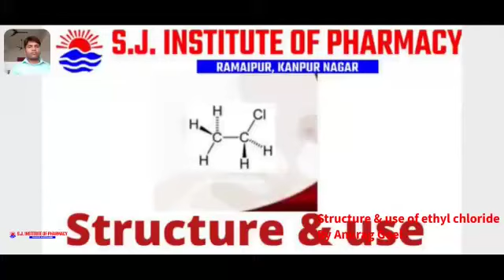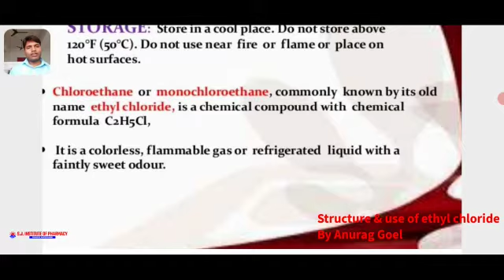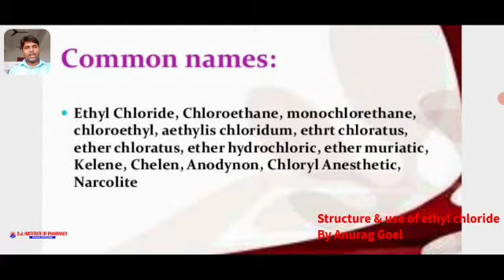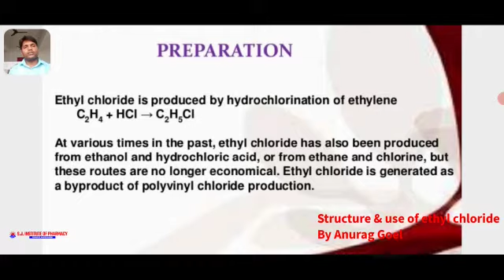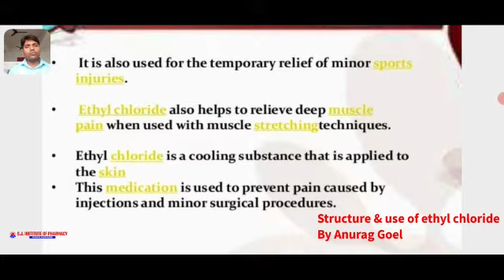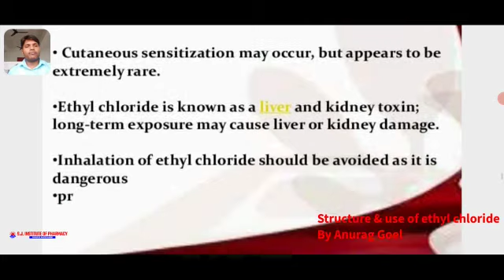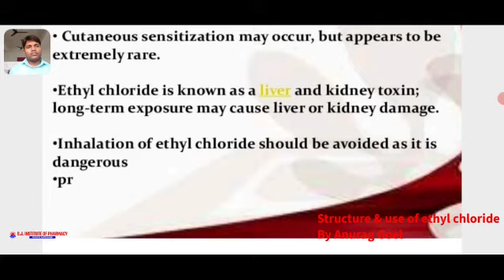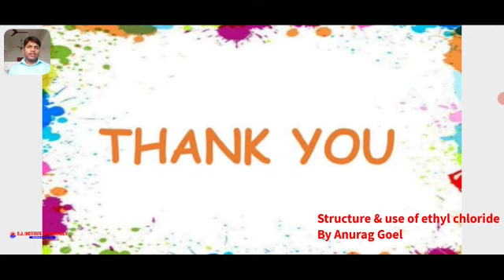Structure & use of ethyl chloride By Mr Anurag Goel Sir